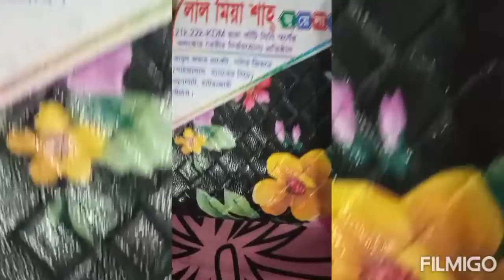Gold price and design in Bangladesh